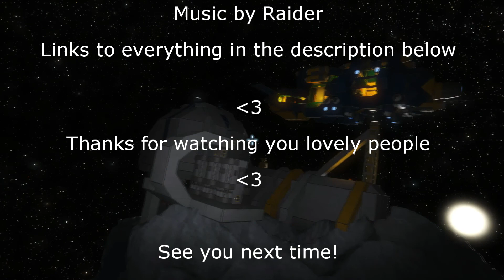S3E65 Sal Plays Nidd Space Engineers - Spot on!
Recorded 03 March 2016. We contemplate our lives until the server eventually crashes.